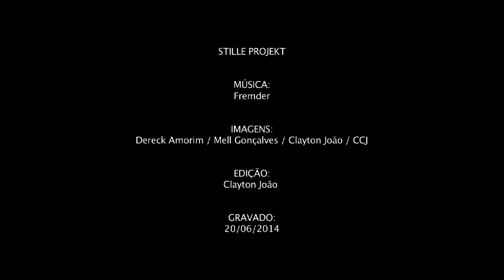Stille Projekt - Fremder - CCJ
O Grupo Stille Projekt, participa do projeto - JANELA PARA UM NOVO SOM - Trazendo canções próprias com belicismos arranjos, show realizado dia 20/06/2014 na área de convivência.

Direção de Palco: Deivison Nunes / CCJ
Luz Equipe: CCJ
Imagens: Derek Amorim / Mell Gonçalves / Clayton João / CCJ
Direção e Edição: Clayton João / CCJ